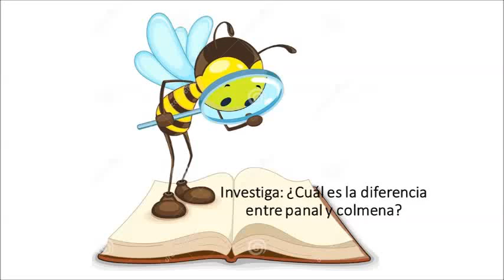LA VIDA DENTRO DE UNA COLMENA I